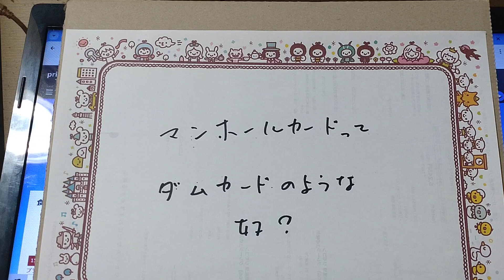マンホールカードなるものがある？？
集めて眺めるのか…